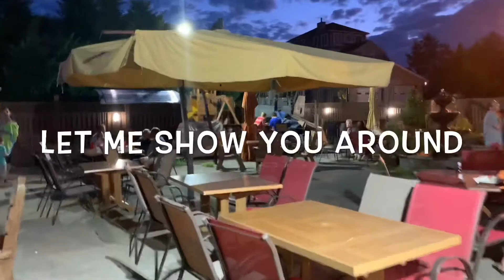Having fun at Dundalk Baltimore Maryland